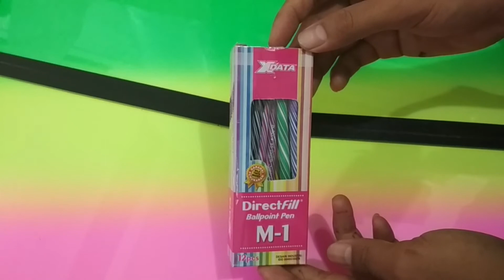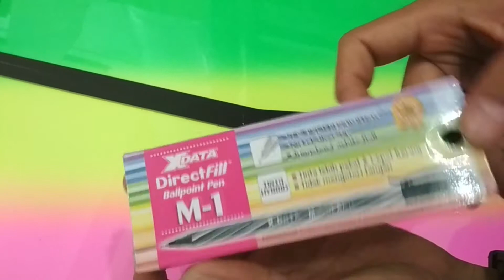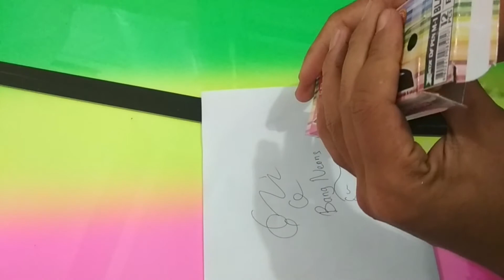Review Pen M-1 dari X-DATA